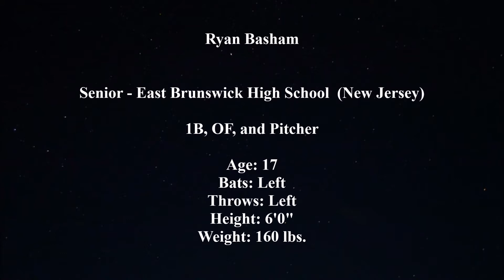Ryan Basham Baseball Video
Ryan Basham

Senior, East Brunswick, New Jersey High School
Varsity Team: 2020 to Present

1B, OF, and Pitcher (Lefty)

2021 Varsity Batting Average: .322
Bats: Left
Throws: Left
Height: 6'0"
Weight: 160 lbs.